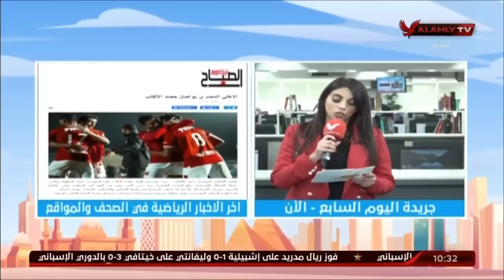حلقة 10الصبح في الأهلي مع نهاوند سري وكريم كوجوك | 6 - 12 - 2020